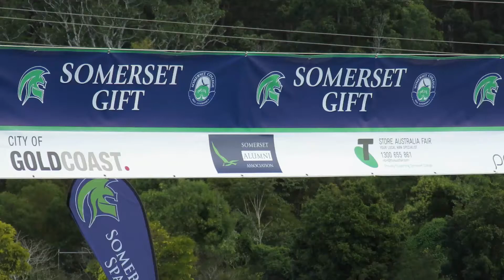Telstra Store 100m 17yrs Final Somerset Gift 2017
Somerset Gift 15th July 2017
Somerset College, Mudgeeraba,  Gold Coast, Australia
Telstra Store Australia Fair 100m 17yrs
1. Ella Crough-Heaton          12.74 off 4.50m
2. Imogen Roberts                           off 5.00m
3. Emily Alman                                 off 0.00m
Timer approximate only due to angles, no results at time of editing.
Please try our Sprint Stopwatch search STAZER in the App Stores